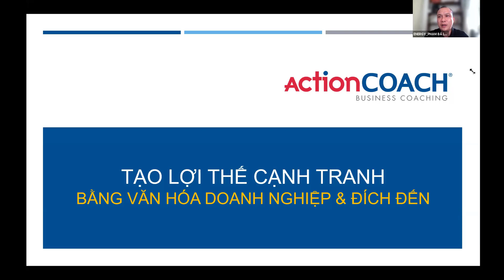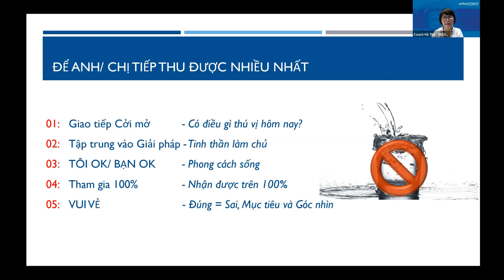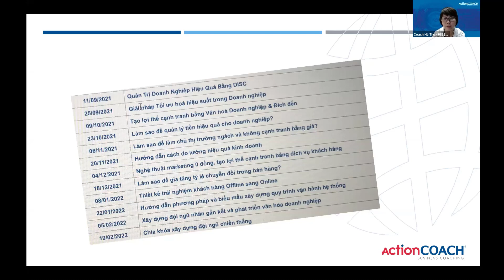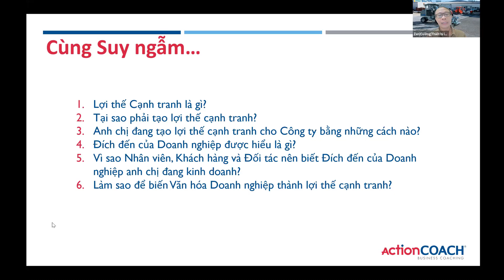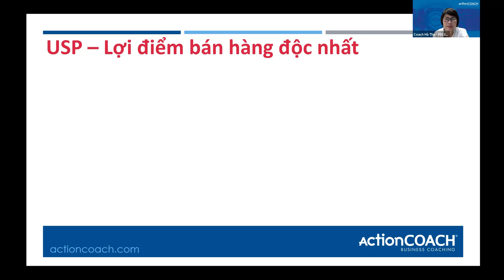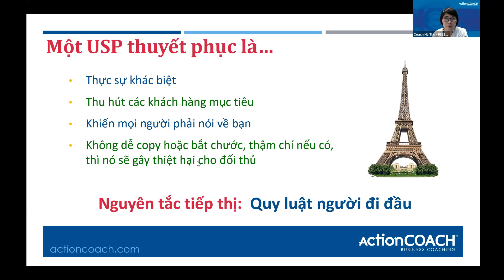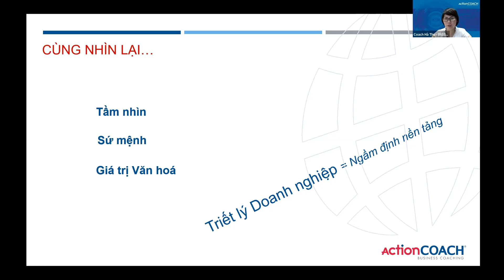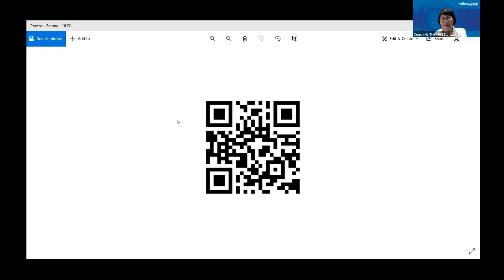Business Action Week 3 - Tạo lợi thế cạnh tranh bằng Văn hoá Doanh nghiệp & Đích đến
Chào mừng Quý Anh/ Chị đến với chương trình Business Action.

Với sứ mệnh ‘’Tạo ra thế giới thịnh vượng nhờ tái đào tạo doanh nghiệp”. Trải qua 06 năm ActionCOACH Việt Nam đã giúp cho hàng ngàn Chủ doanh nghiệp phát triển lớn mạnh toàn diện cả về cá nhân và doanh nghiệp, tạo ra hàng trăm ngàn lao động có việc làm, đóng góp cho sự phát triển về kinh tế cũng như hỗ trợ cộng đồng doanh nhân, doanh nghiệp tiếp cận được các công thức thành công đã được áp dụng và chứng minh là hiệu quả trên hơn 85 quốc gia.

Để chương trình Business Action với 12 Weeks Topics đạt hiệu quả cao. BTC gửi Quý Anh/Chị lịch đào tạo:

- Thời gian học: Thứ 7 từ 7h đến 9h, 2 tuần 1 lần
- Đăng ký: Các thành viên BNI
- Ngày khai giảng: 11/09/2021
- Địa điểm: Zoom online

7:00 - 9:00
11/09/2021
Quản Trị Doanh Nghiệp Hiệu Quả Bằng DISC
25/09/2021

Giải pháp Tối ưu hoá hiệu suất trong Doanh nghiệp
09/10/2021

Tạo lợi thế cạnh tranh bằng Văn hoá Doanh nghiệp & Đích đến
Link zoom:

23/10/2021
Làm sao để quản lý tiền hiệu quả cho doanh nghiệp?

06/11/2021
Làm sao để làm chủ thị trường ngách và không cạnh tranh bằng giá?

20/11/2021
Hướng dẫn cách đo lường hiệu quả kinh doanh

04/12/2021
Nghệ thuật marketing 0 đồng, tạo lợi thế cạnh tranh bằng dịch vụ khách hàng

18/12/2021
Làm sao để gia tăng tỷ lệ chuyển đổi trong bán hàng?

22/01/2022
Hướng dẫn phương pháp và biểu mẫu xây dựng quy trình vận hành hệ thống

05/02/2022
Xây dựng đội ngũ nhân gắn kết và phát triển văn hóa doanh nghiệp

19/02/2022
Chìa khóa xây dựng đội ngũ chiến thắng

Hẹn gặp lại Anh/ Chị tại chương trình Business Action.
Văn Phòng ActionCOACH VIETNAM
Địa chỉ: 87 – 89 Hồ Bá Kiện, Phường 15, Quận 10, Thành Phố Hồ Chí Minh, Việt Nam